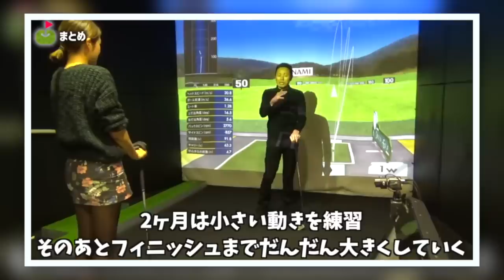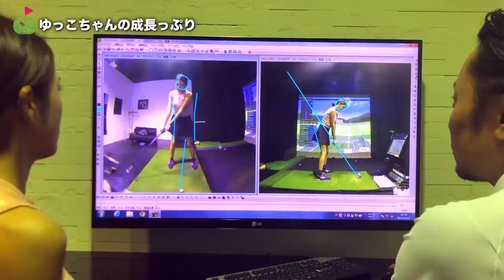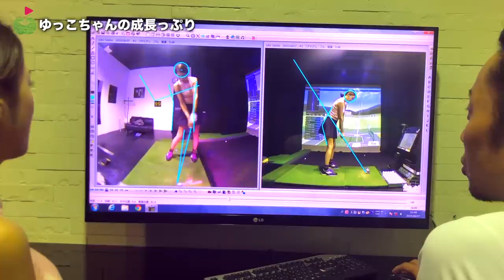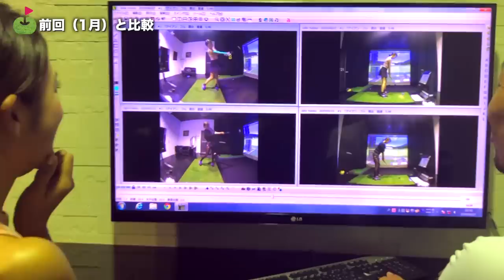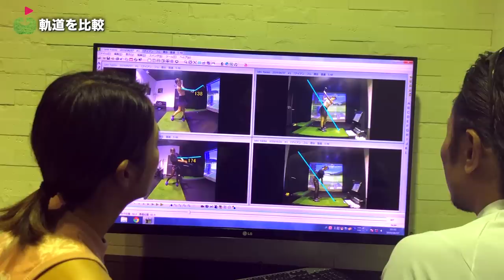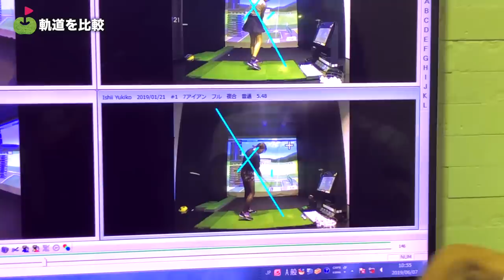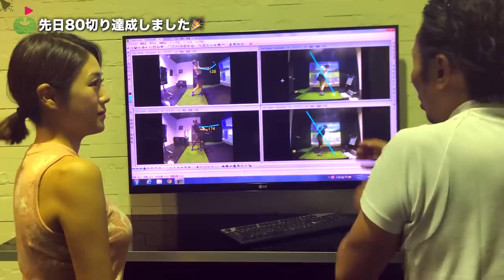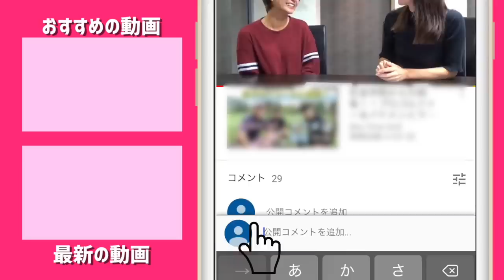5ヶ月で80を切れるスイングになれたのか【谷将貴コーチと80切り！】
前回1月の末に谷さんのレッスンを受けてから
早5ヶ月が経ち、再び谷さんの元へやってきたゆっこちゃん。
今回は、この5ヶ月間の練習の成果を谷さんに見てもらいます！

ーーーーー